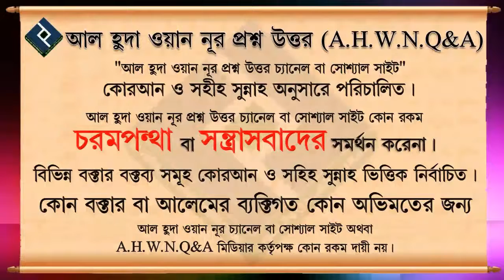নবীজির যে চুল, জুতা, বিভিন্ন জিনিস দেখায় তা কি সত্য ᴴᴰ┇শাইখ মোজাম্মেল হক মাদানী